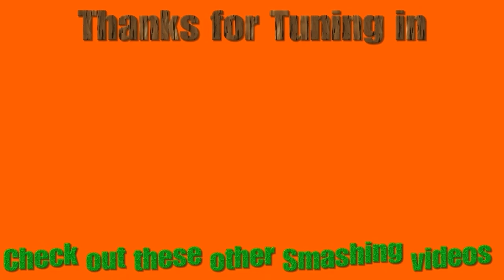Henry's Cat, The Secret Weapon (LBP3 Remake)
Our Friendly Feline, Henry's Cat is back with a Full on Remake of the Episode "The Secret Weapon"

(1st made in 1984) Henry's Cat watches a TV show about Little Blue Men Invading Earth, and then has a dream about Little Blue Men Invading Earth, Can he and Chris Rabbit Stop them in time before it's too late?! find out for yourself when you watch this video.

Fun Fact: This Video took 2 Hours to make, and allot of Dedication

Including Guest Star Appearances by ALEX PARKES 2002 (me) and my good Friend Chloe Rai (who seamed to be scared of Little Blue Men)

You can find me on PSN: alexparkes
On Fortnite (Epic Games): AlexPlays 2002
On XBOX: AlexPlays2002
On ROBLOX: alexanderparkes
Or on Nintendo Switch: ALEX